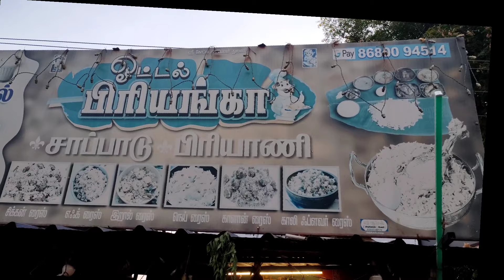💢🤯Bun parotta in vellore at just 50rs😱